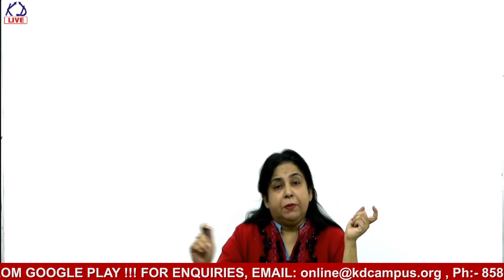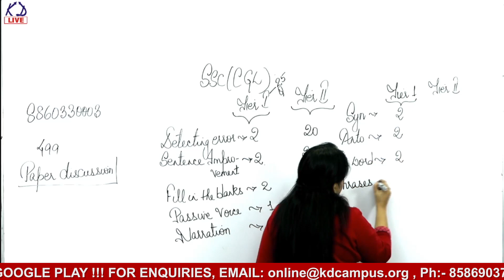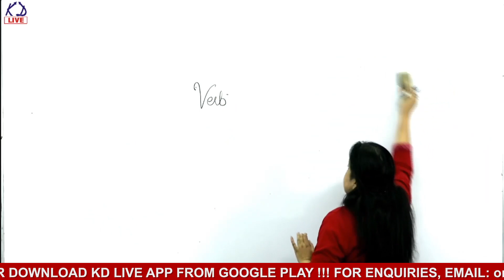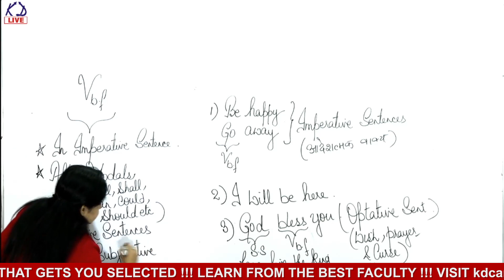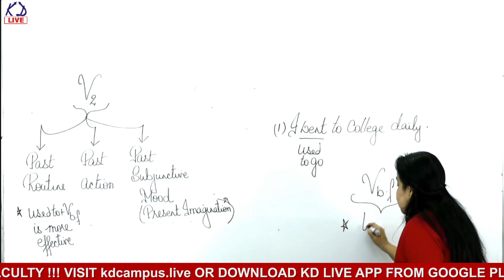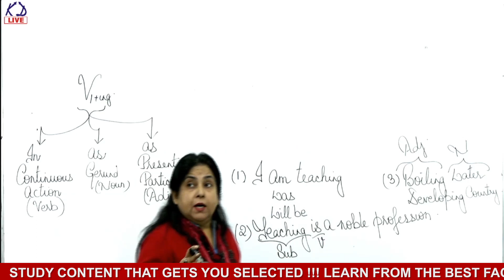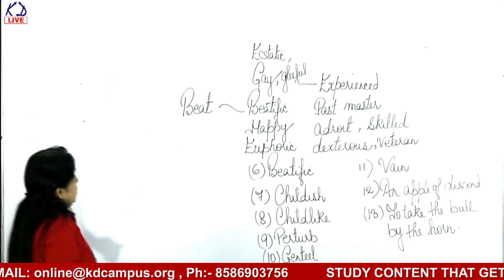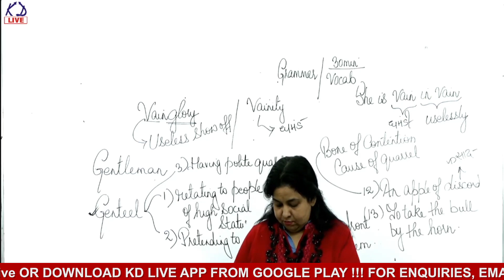NEW BATCH II ENGLISH BY NEETU SINGH II TOPIC: VERB BASIC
STUDY CONTENT THAT GETS YOU SELECTED.